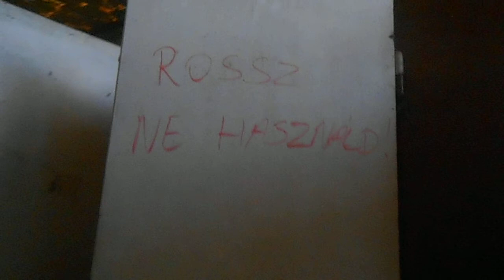Abandoned Dressing Rooms in the Woods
There was a small water park in the area from the 1940s to the 1980s.
They destroyed the pools and other buildings but this dressing room still exist. It was pretty scary (because there was a nursing home in the neighbourhood:) ) I think I will return in winter or in late autumn! :)